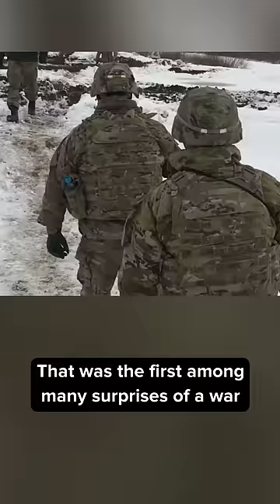How Ukraine built an ‘army of drones’ to fight Russia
When Russian tanks began rolling across the border in February, most people thought it was over. The US even offered Zelenski a plane to get out, to which he responded, “I need ammunition, not a ride.” That was the first among many surprises of a war that may well be ushering in a new era of warfighting.
That is, the era of the drone.
Ukraine didn’t have a fleet of aircraft to compete with Russia in the sky, so they got creative. Ukraine began building an army of drones and even put the call out to the international community to contribute to an idea that was already beginning to turn the tide of the war. People sent their personal drones, homemade drones, and even some people made the trip to Ukraine to help out as pilots.
Russia’s slow and outdated logistics convoys made for easy pickings, and their overconfident troops were completely unprepared to take on the weapons and tactics of the future. For a fraction of the price, Ukraine has destroyed billions in Russian military hardware.

Do you think drones will help Ukraine win the war?